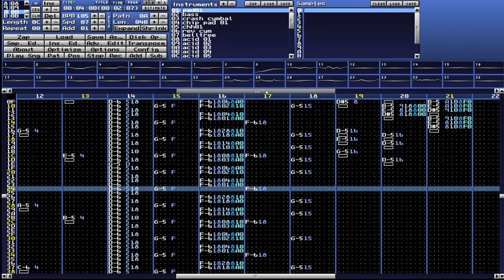Retro Act Rearmed OST - 07 - Submerged - Fabian Del Priore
Composed & arranged by by Fabian Del Priore (Rapture). Retro Act Rearmed is a freeware game for PC, but was never completed and the project was scraped back in 2010.

Here's a quick history... back around 2010 there were 3 planned projects: RPG (Vein of Vengeance), adventure (untitled), and top-down shooter (Retro Act: Rearmed).

RA:R was simply supposed to be a remake of freeware game called "Retro Act" which was released and also used many of my music files.

It was a story-driven top-down shooter and players didn't really have time to read subtitles while shooting, so full voice-acting was added. And then new art and soundtrack and so on.

It's planned that RA:R will be included inside another freeware game called "Vein of Vengeance" for which I made the music, but as a sort of TV show, not a playable game. So at least the music and story won't be lost. The VoV game itself is planned to be done in episodic releases with no release date yet.

So for the time being, it's best to consider those two games as cancelled game projects, not planned to be released anytime soon or at all.